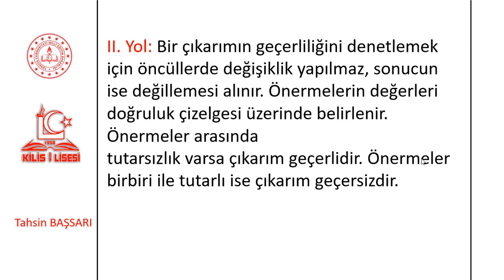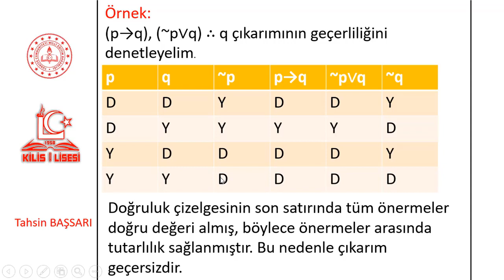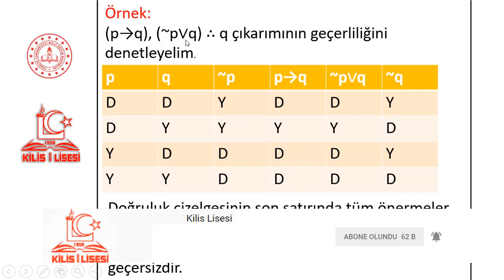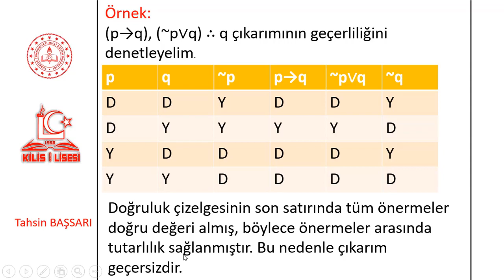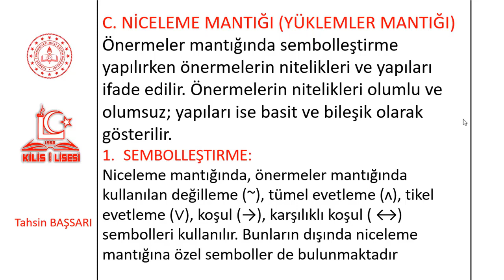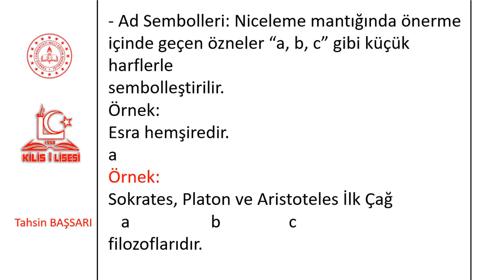11.Sınıf Mantık 4.Ünite-9 Niceleme Mantığı Yüklemler Mantığı (Tahsin BAŞSARI)